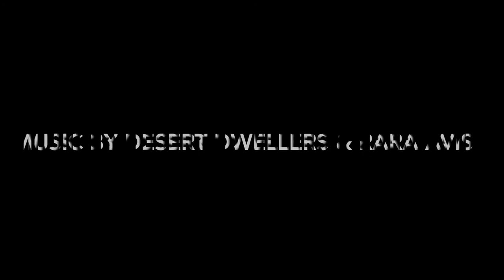The Presence Process by Michael Brown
This is a powerful, simple, yet profound daily practice that anyone can do to help improve mental health, issues with addiction, healing trauma and addressing ineffective coping strategies for stress.

Presence Process on Amazon

More about me and what I'm offering to help with addiction, anxiety, depression